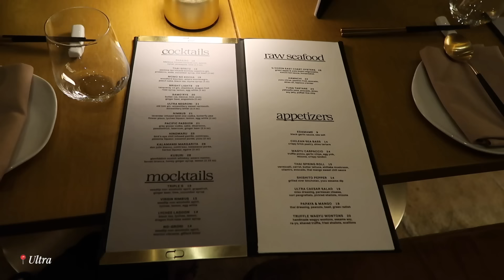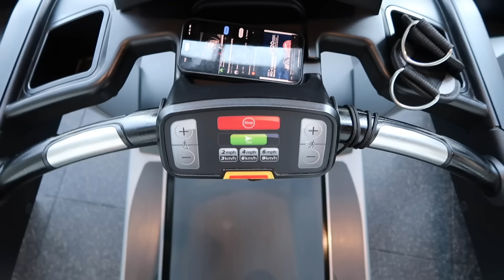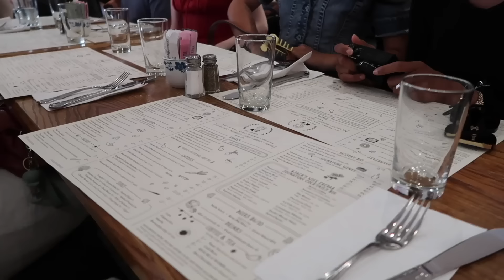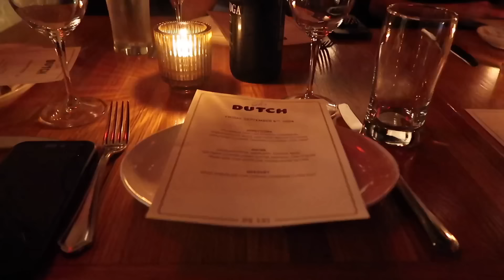LIVING ALONE VLOG | meal prepping + going out + maintenance + a day in NY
Hey babes, I missed you guys and hope you enjoy. It's shorter than the norm but just wanted to get something out 💖

0:00 - intro + what we’re up to
3:46 - meal prep
6:50  grwm
7:41 - dinzinnn
8:36 - tuesday morning + working out
11:45 - nails
13:17- run club
14:31 - thursday morning + working out
16:41 - cleaning straightener
19:04 - wash + silk press
21:21 - otw to NY
23:07 - lunch + hotel
25:45 - getting my hair done
27:35 - olaplex event + dinner + our feet are tiiied
29:48 - going home

Vlog Camera
Sit Down Camera
Nationality: Guinea & Senegal
📍 Canada

s/c: 346,160